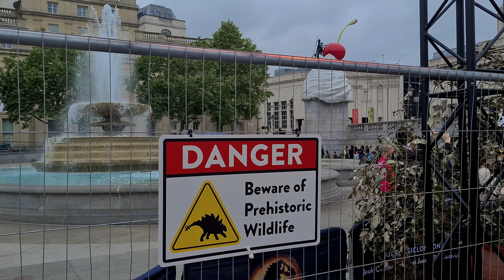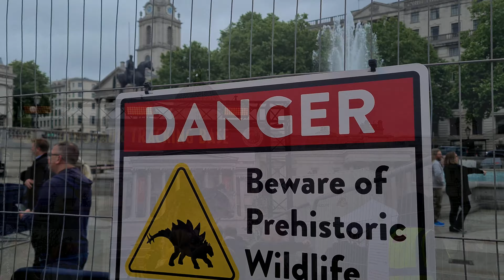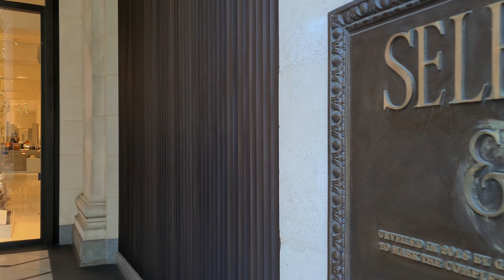Toys and wow - Jurassic World Dominion in London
Before checking any action figures in the FAO Schwarz toy department of Selfridges, we do need to check the action in the middle of Trafalgar Square. Walk with me into NBC Universal’s limited time experience and we’ll get up close to a Giganotosaurus

This video is not made for kids. Parental discretion is advised.